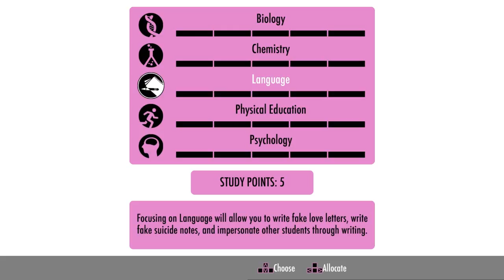Yandere Simulator- Eavesdropping and Prep E1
Yandere simulator, a game where you kill people that may or may not like your crush, All is Fair in Love and War.  Real mission impossible shit right here! :D